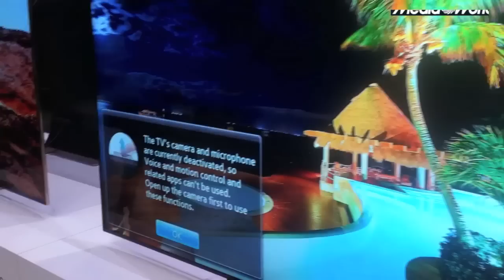IFA 2012 - Samsung ES9000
Il nuovo top di gamma di Samsung, un 75 pollici full HD di riferimento